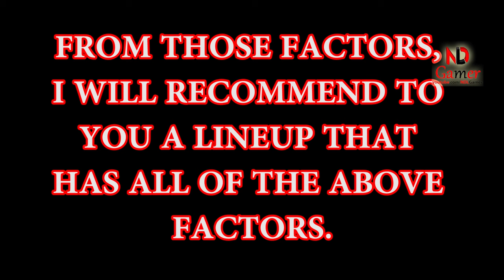Mighty Party - What Does a Strong Squad Need?